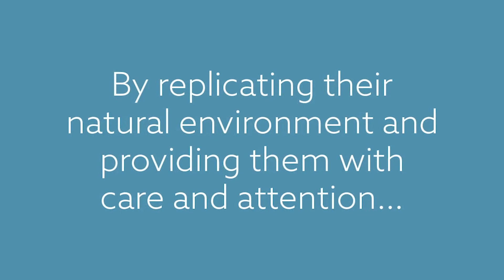How to Set Up a Peacock Cichlid Tank | Pets & Animals Tips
Want to know how to set up a Peacock cichlid tanks? to read our complete guide!

Peacock cichilds are beautiful, brightly colored fish that will offer a very colorful fish tank. There's several things to keep in mind when setting up your Peacock cichlid tank. When picking out a tank, make sure they will have lots of space to swim around. It is recommended to have one male and multiple females, this will help them to be mellow and not aggressive. Some other types of fish to mix with them are Placidochromis, Copadichromis and Haplochromis. Follow these tips to offer your Peacock cichlids a thriving home!